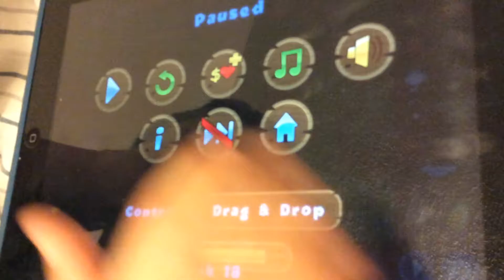Bloons TD 5 gameplay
Bloons tower defense 5